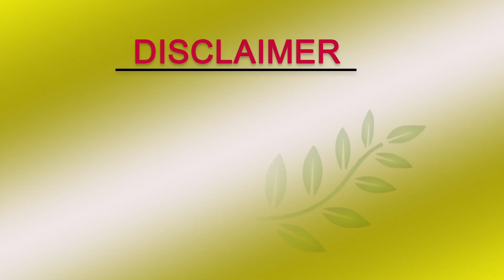Female Condom kya Hai Aur Kaise Use Karte Hai Demo लडकियों के शरीर से जुड़े ये बाते कोई नहीं बताएगा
ALL INFORMATION PROVIDED IN THIS VIDEO IS FOR EDUCATIONAL AND